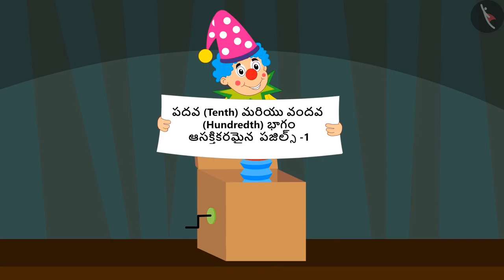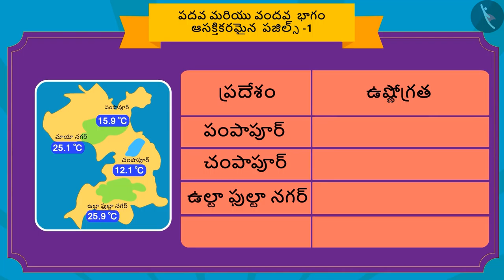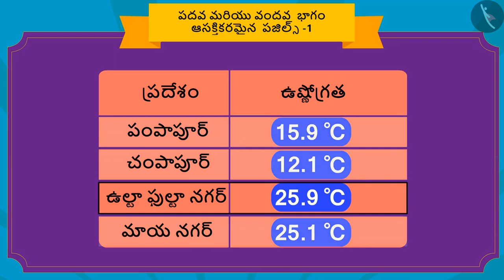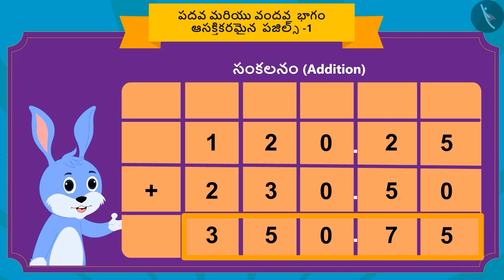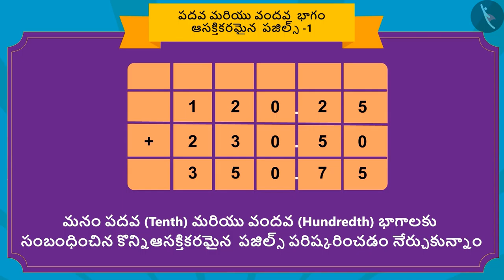పదవ, వందవ భాగం:పదాలతో పజిల్స్ | Part 1/3 | Word problems: Tenths & Hundreths | Telugu | Class 5